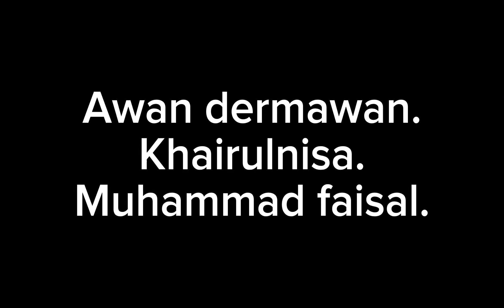Tugas fiqih ibadah - Kelompok 9